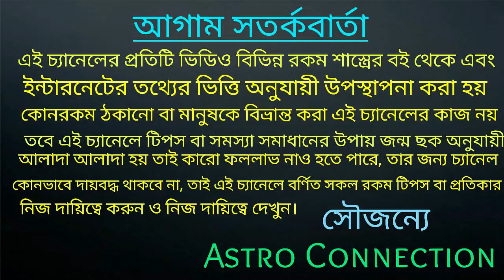আগামী 72 ঘন্টার মধ্যে লটারি পেয়ে 7 রাশি কোটিপতি হতে চলেছে⚠️⚠️⚠️